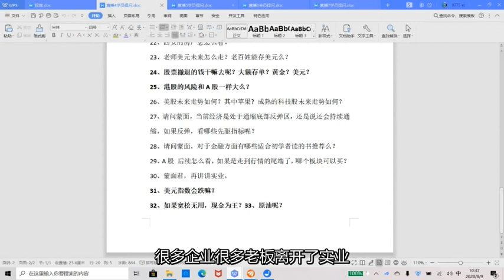会员直播片段 ：1.全球央行的放水模式的尽头是大萧条还是恶性通胀；2.股市的钟摆效应，何时该减仓何时该落袋为安；3.神秘的北向资金究竟是何方神圣？